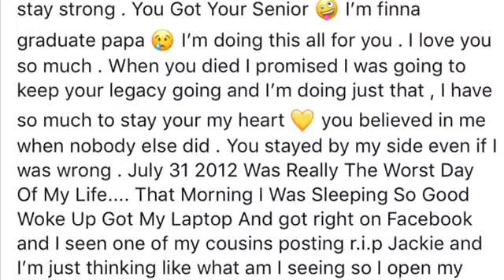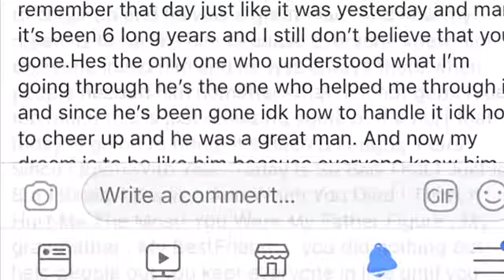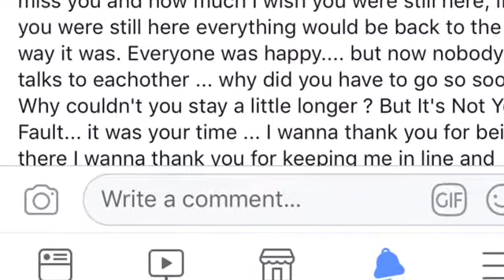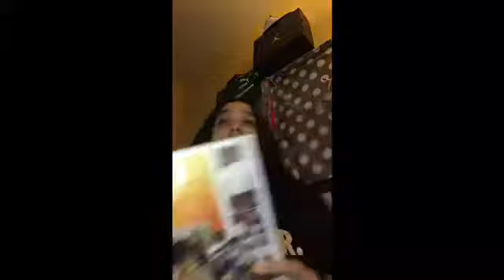July 31🤧 Rest Easy Papa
Musically: itzfxmousbronxx